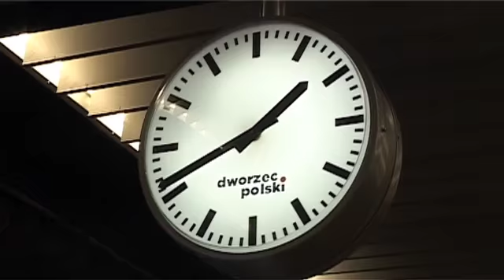Dworzec Centralny w Warszawie nowy do połowy. Ale dalej śmierdzi...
gazeta.tv prezentuje: Remont Dworca Centralnego w Warszawie ciągle trwa. Połowa kas została odnowiona. Niedługo w hali głównej staną stalowo-szklane piramidy. Więcej wideo